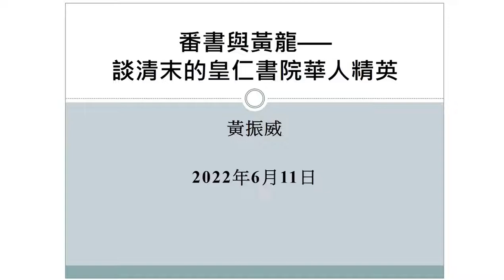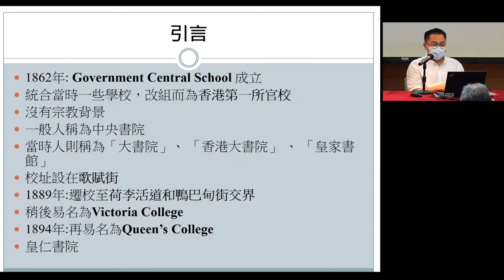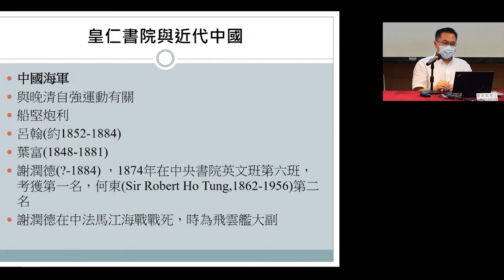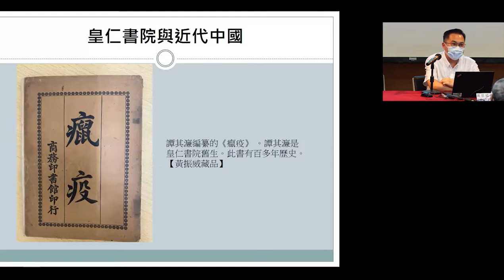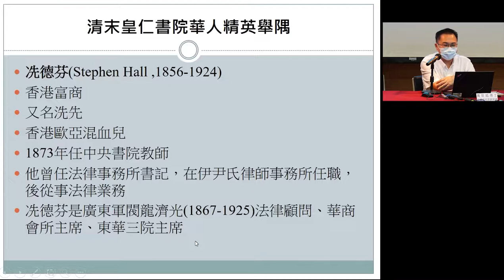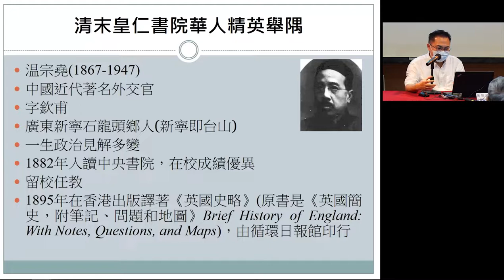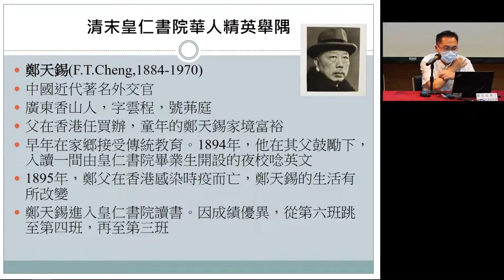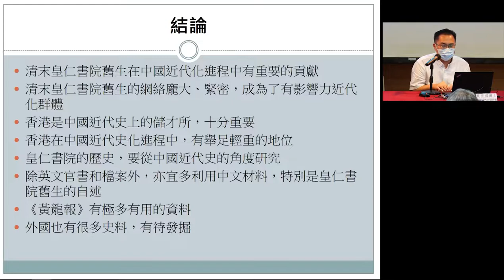公眾講座：談清末的皇仁書院華人精英 Public Lecture: On Chinese Elites from Queen’s College in the Late Qing Dynasty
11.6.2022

公眾講座：番書與黃龍 ― 談清末的皇仁書院華人精英

講者：黃振威博士（中國近代史研究者）

撮要：
皇仁書院於1862年創校，至今已有一百六十年歷史，是香港早期的精英搖籃，不少校友更對中國近代發展有重要貢獻。講者將集中介紹清末的皇仁書院校友，探討他們對近代中國的貢獻。

Public Lecture: The West and The Yellow Dragon – On Chinese Elites from Queen’s College in the Late Qing Dynasty

Speaker: Dr Wong Chun Wai (Researcher on Modern Chinese History)

Abstract:
Queen’s College has been the cradle of elites for Hong Kong since its establishment in 1862. Her alumni contributed greatly to the development of modern China. This talk will focus on the alumni of Queen’s College in the late Qing period and introduce their contributions to modern China.